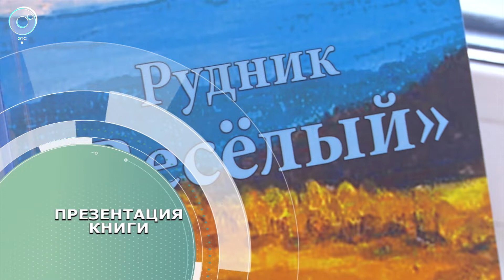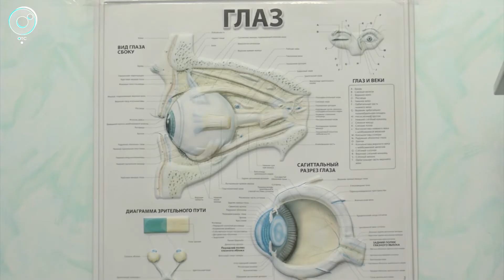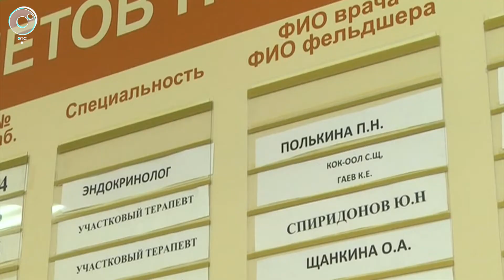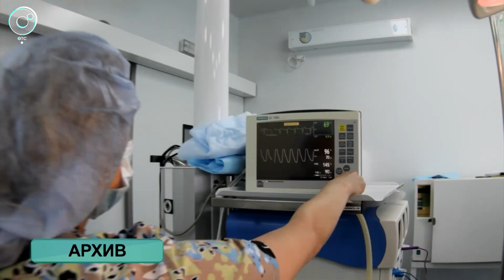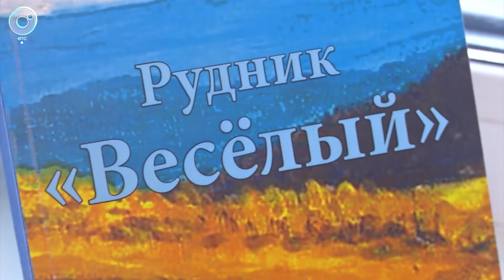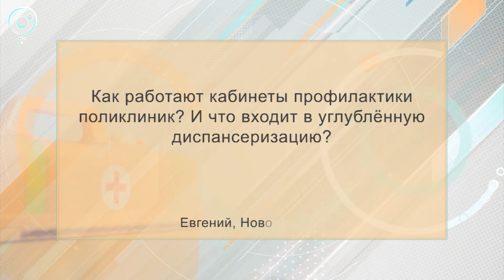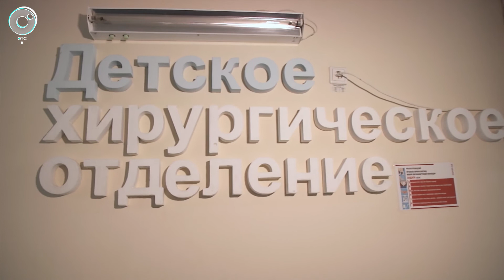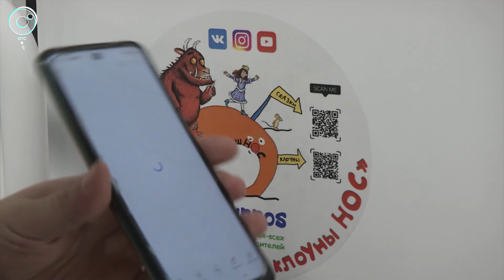PRO здоровье с Натальей Цопиной | 28 ноября 2021 | Телеканал ОТС